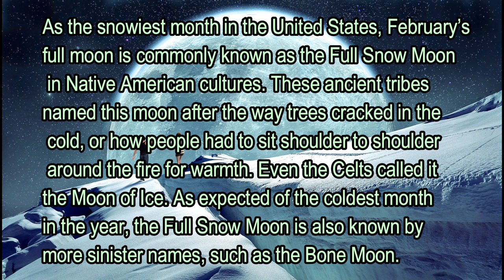Full SNOW moon | New Beginnings | Family Togetherness | Lantern Festival | Isochronic Tones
February's Full Moon
As the snowiest month in the United States, February’s full moon is commonly known as the Full Snow Moon in Native American cultures. These ancient tribes named this moon after the way trees cracked in the cold, or how people had to sit shoulder to shoulder around the fire for warmth. Even the Celts called it the Moon of Ice. As expected of the coldest month in the year, the Full Snow Moon is also known by more sinister names, such as the Bone Moon.
The Cherokee tribe called February’s full moon the Bone Moon because by this point, the tribe’s winter food supplies had usually dwindled to the point where people had to gnaw on bones and cook bone marrow soup in order to survive. For the same reason, the Kalapuya tribe called this moon the Out of Food Moon. Appropriately, it’s also known as the Hunger Moon and the Little Famine Moon. Perhaps due to this month’s association with death, the Cherokee tribe would commune with their dead ancestors during the Bone Moon. A didanawiskawi, or a medicine person, would host a medicine dance for the community. Fasting and rituals for the dead were also common practices.
However, not all cultures associate February’s full moon with extreme cold and death. The Hopi tribe calls it the Moon of Purification and Renewal, which is very fitting because the Full Snow Moon is usually the very first full moon of the year according to the lunar calendar. Cultures that follow the lunar calendar, especially East Asian cultures, tend to associate the Full Snow Moon with new beginnings for this very reason. The ancient Chinese, for example, called it the Budding Moon.
As a matter of fact, celebrations of February’s full moon are the climax of Lunar New Year festivities in various East Asian countries. In China, the Full Snow Moon is celebrated during the Lantern Festival, also known as the Yuanxiao Festival, which is the 15th day of the Lunar New Year. During this festival, the Chinese release kongming lanterns into the sky as they admire the full moon and eat tangyuan, glutinous rice balls that are usually filled with sweet paste. The round shape of the balls symbolize family togetherness and bring good luck to the whole family.
Many East Asian cultures in general also light lanterns and bonfires to celebrate February’s full moon. According to an ancient Chinese legend, not long after Buddhism was brought into China, 17 deities were witnessed flying through the sky during the first full moon of the Lunar New Year. Shocked and excited, the populace lit fires and lanterns to see the godly beings better. They continued to do so year after year, but for more practical reasons - to chase away pests and to pray for a good crop in the upcoming spring.
In Korea, where February’s full moon is known as Daeboreum, these fiery structures are called “Houses of the Burning Moon”. During Daeboreum, Koreans hike mountains despite the freezing temperatures in order to catch a glimpse of the first rise of the first full moon of the Lunar New Year. According to legend, the very first person to accomplish this feat will have their dearest wish come true.
Close your eyes and relax as you move into a relaxing meditation that will relieve your anxiety.
This session can be used with or without headphones. If you are in a noisy environment, it is recommended to use headphones. However, because we use Isochronic Tones it is not necessary.
Once again, this is not a replacement for medical treatment. If you suffer from epilepsy or are taking medicine or drugs, then seek advice from your medical practitioner prior to using. If you are a pregnant woman or you have a pacemaker or are under 16 or are prone to seizures please do not play this soundtrack. Finally, DO NOT LISTEN TO ANY OF THESE FILES WHILE DRIVING OR OPERATING MACHINERY.